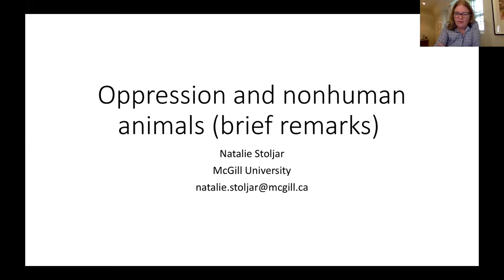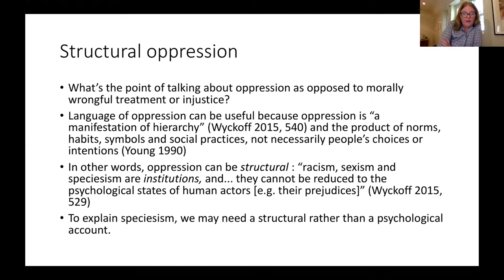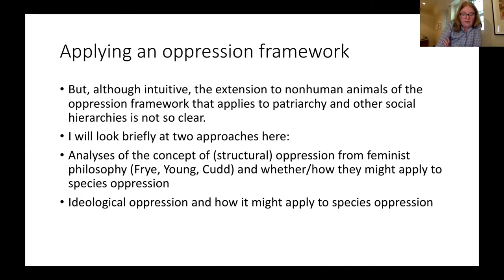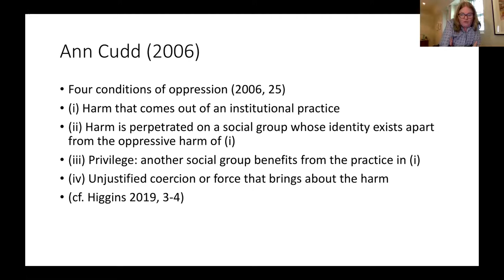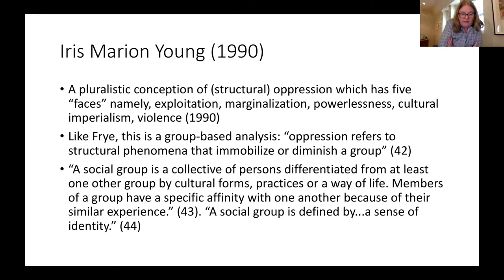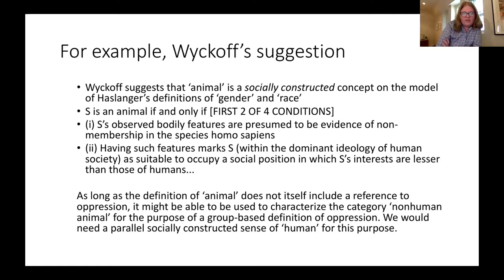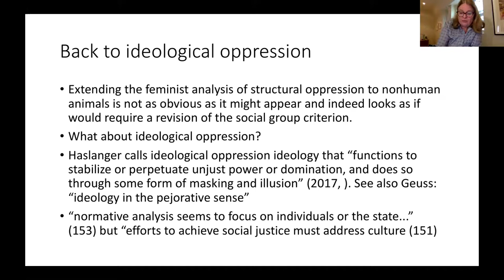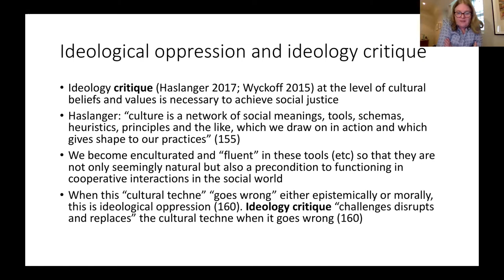Natalie Stoljar, "Oppression and nonhuman animals (brief remarks)"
Speaker | Conférencière : Natalie Stoljar, McGill University
Panel 1: "Discrimination, Oppression & Intersectionality | Intersectionnalité"

Abstract | Résumé

This talk will briefly outline different accounts of oppression in the philosophical literature. It will raise the question of whether nonhuman  animals  can be said to suffer oppression on any of these accounts. In particular, can the harms suffered by nonhuman animals be explicated as intersectional oppression?